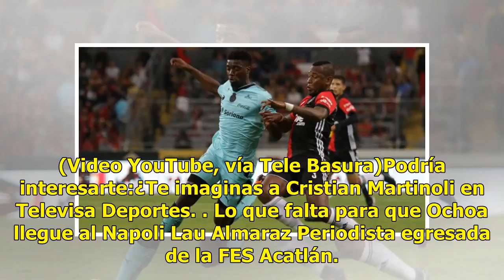VIDEO: Revive los mejores goles de los juegos entre América y Atlas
Veinte años ya pasaron de aquel golazo que Cuauhtémoc Blanco, ahora alejado del futbol, le metió a los rojinegros del Atlas, siendo jugador del América. Los duelos entre América y Atlas siempre se han caracterizado por ofrecer a sus aficionados un gran espectáculo y aquel en el que Blanco le robó el...